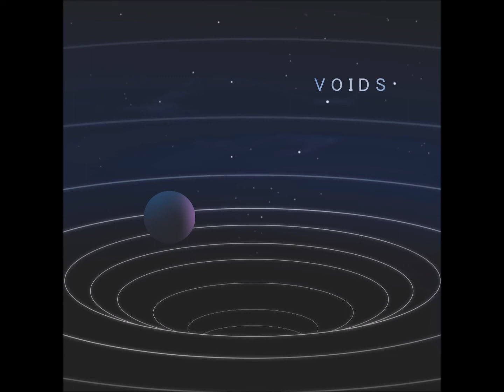Acherys - Voids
"Voids" is track seven from the self-titled album by Acherys, a new independent ambient-electronic music project.